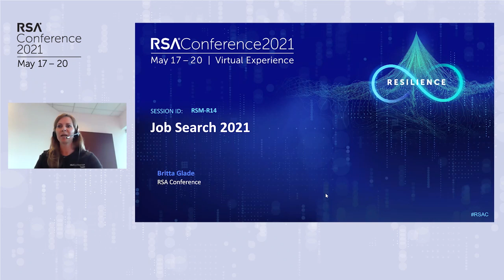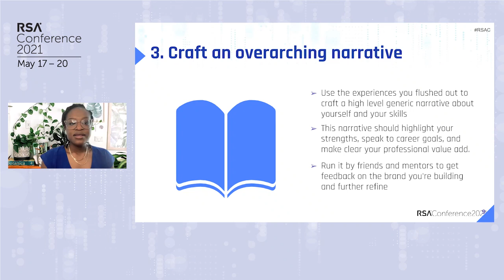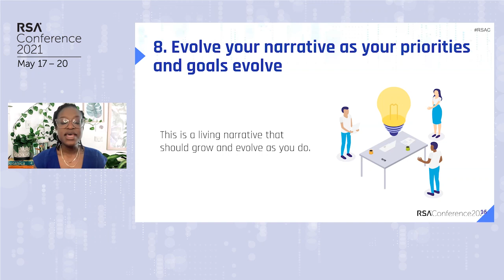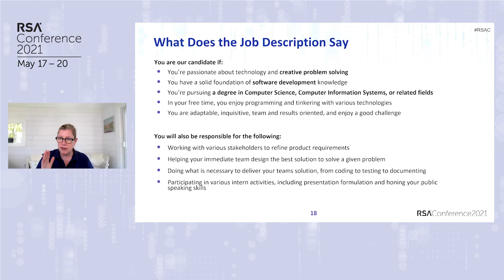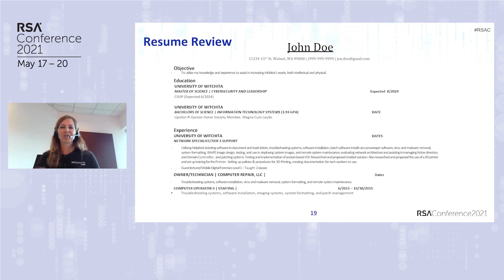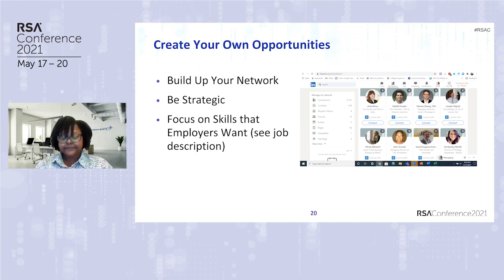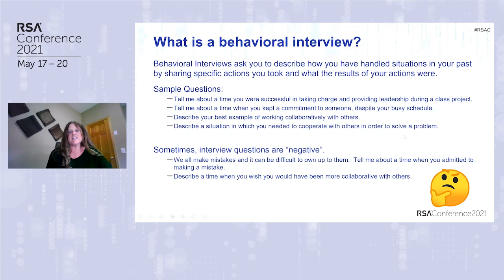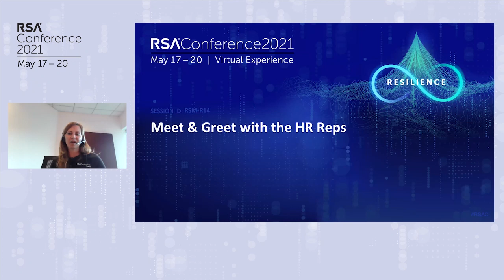Job Search 2021: Interview Skills & Resume Workshop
Camille Stewart, Global Head of Product Security Strategy, Google
Brent Nohl, Sr. Manager II, Security Operations Center, Walmart
Christine Klema, Talent & Organizational Management Leader, Dell
Paula Dancil, HR Business Partner, Lockheed Martin
Carrie Patrick, Sr. Organizational Development Strategist, Dell Technologies
Sarah Le Roy, Chief Human Resources Officer, RSA

First we will discuss and offer tips on owning a narrative around skills, work done and career trajectory. That will be followed by human resource representatives from leading companies representing diverse fields to help review resumes and provide tips on how best to present experiences to be more likely to get a job or internship in 2021.